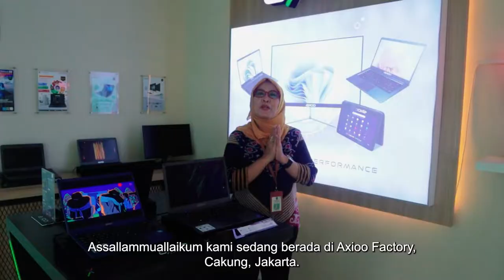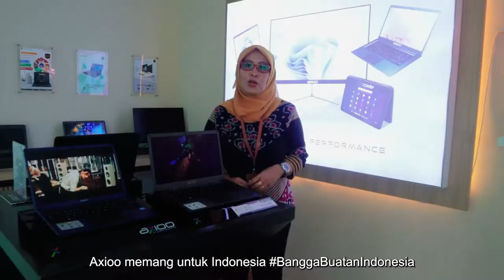SMK Negeri 1 Probolinggo datangi kantor TDI (Axioo Factory) 14 Juni 2022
Selasa, 14 Juni 2022 Axioo Factory menerima kunjungan dari Kepala Sekolah SMKN 1 Probolinggo dalam rangka kerjasama antara Axioo Class Program dengan SMKN 1 Probolinggo.

Axioo Class Program adalah sebuah program pendidikan dalam membantu siswa SMK menjadi siap kerja dan sesuai dengam kebutuhan industri lewat program sinkronisasi kurikulum, workshop berkelanjutan bagi guru, pembelajaran berbasis IT serta validasi sertifikasi bertaraf internasional.

Semoga dengan adanya kerjasama ini, Axioo Class Program dapat mengembangkan kurikulum berbasis industri IT bisa memberikan manfaat bagi siswa SMKN 1 Probolinggo.